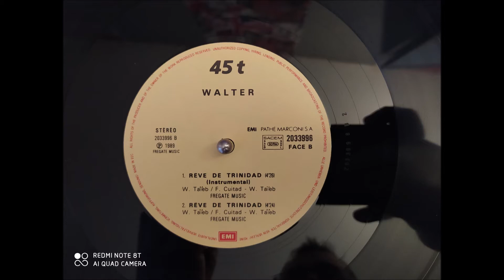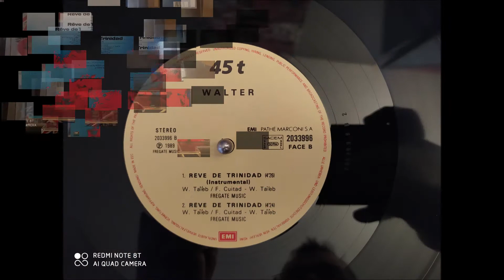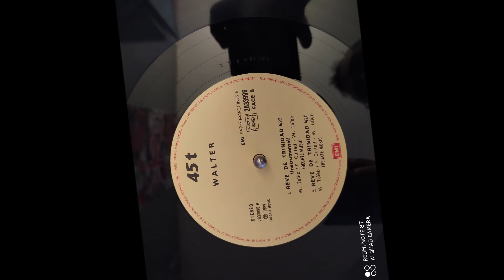Walter Taïeb : Rêve de Trinidad [Version single][Face B2][1989]